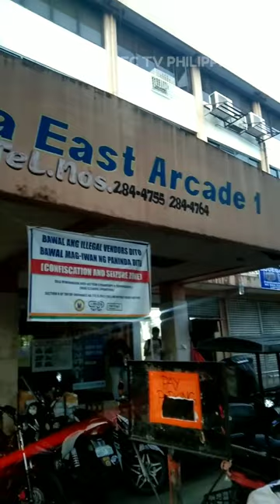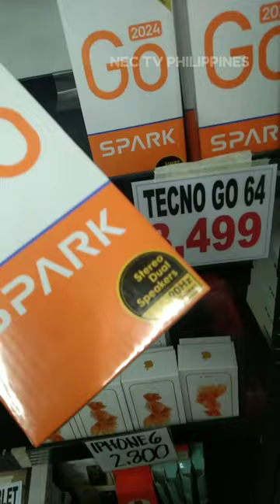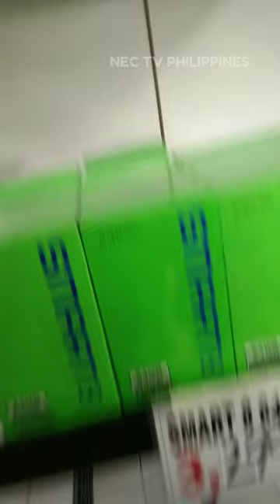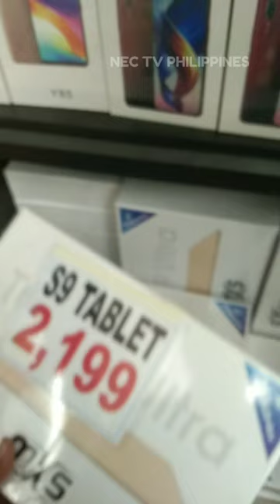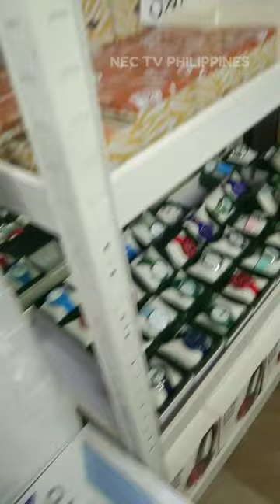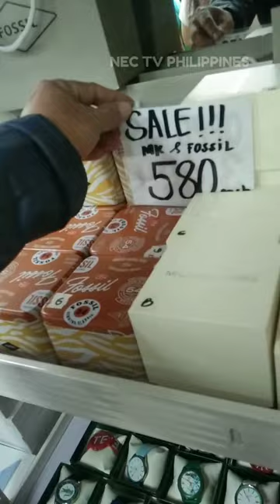Bilihan ng mga murang Cellphone, Tablet, Laptop at Relo sa may Taytay Rizal || Sako ni Norhats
Ito ang bagong pwesto sa Tayatay Rizal ng Sako ni Norhats o Bodega 99 . Bilihan ng mga murang cellphone,Tablet, Laptop at Relo. Makakkabili ka dito ng mga murang cellphone mas mababa ang presyo kaysa shopping malls.